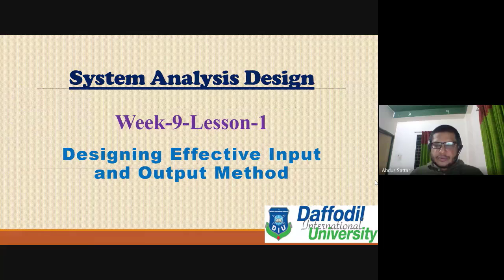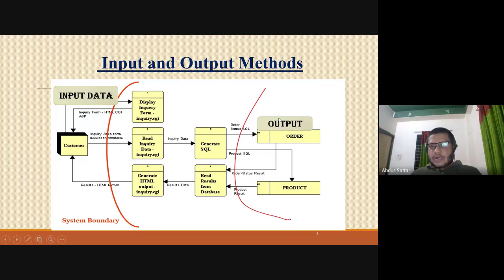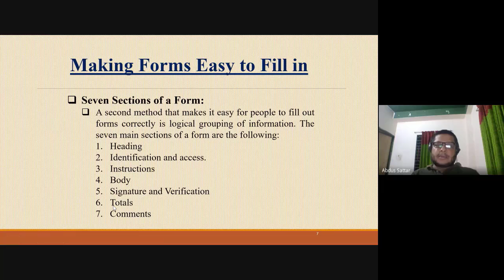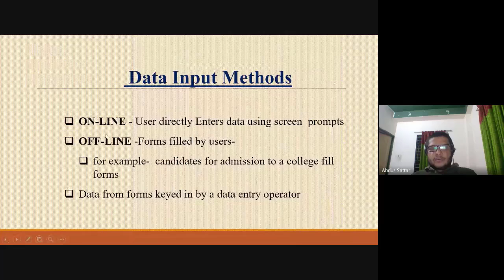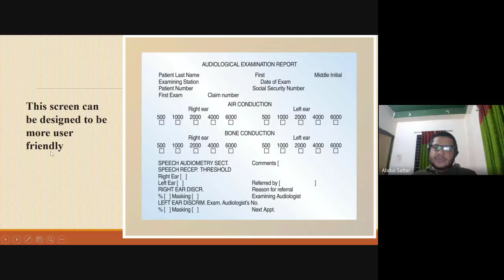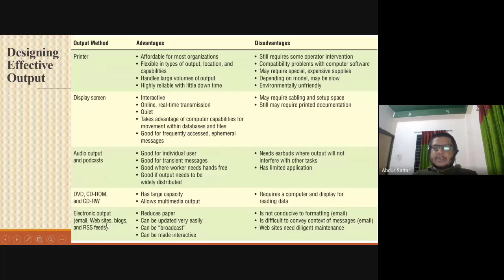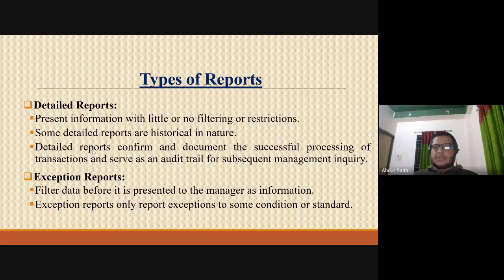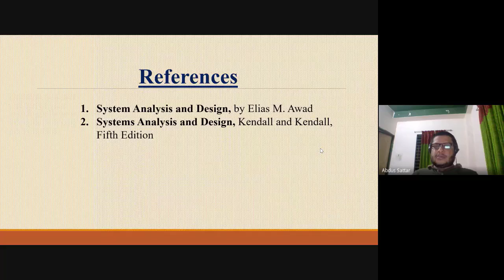Week 9 Lesson 1 Designing Effective Input and Output Method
Abdus Sattar
Assistant Professor